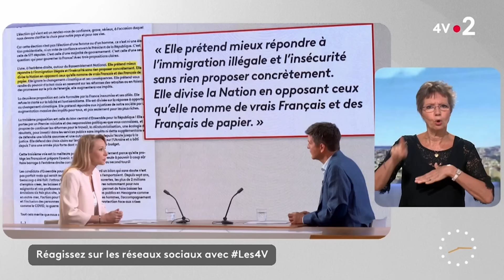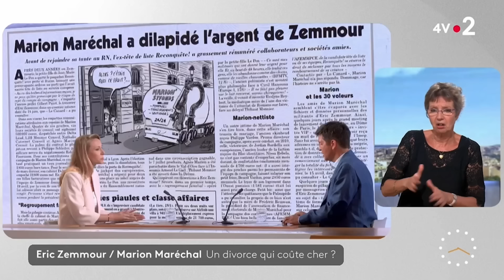Marion Maréchal invitée des 4 Vérités sur France 2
Marion Maréchal était l'invitée des 4 Vérités sur France 2, elle a répondu aux questions des journalistes sur :

- Les élections législatives (00:15)
- Son désaccord politique avec Éric Zemmour (00:50)
- La lettre du président de la République (01:40)
- Le programme de la coalition d'union nationale (02:30)
- La volonté de Jordan Bardella de ne devenir Premier ministre que s'il obtient une majorité absolue (04:47)
- Son éventuel participation au futur gouvernement (05:25)
- Les accusation grotesques portées à son encontre dans le Canard enchaîné (06:20)
- Les prises de position politiques de certains membres de l'équipe de France de football (07:05)

La vidéo vous a intéressés ? Likez et partagez cette vidéo.